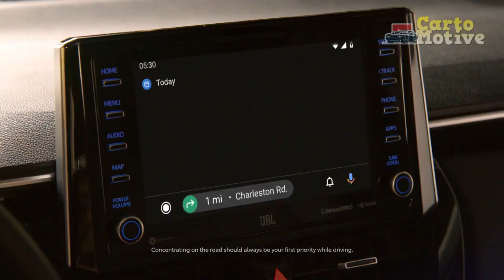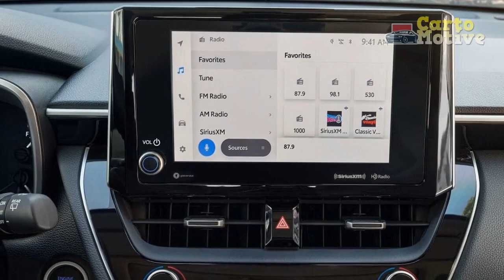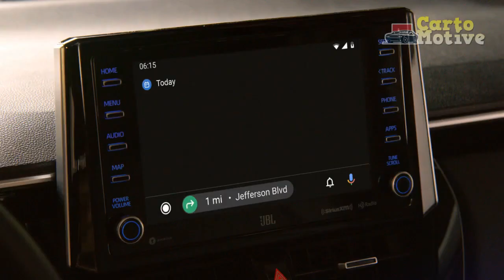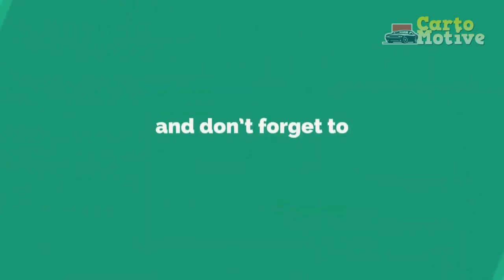2023 Toyota Corolla Cross Review, Sophistication and Driving Comfort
2023 Toyota Corolla Cross Review, Sophistication and Driving Comfort

1. We use trusted media sources in loading news and narrative content that we provide, in order to maintain accuracy and facts. We also include sources as references. please visit the sites we provide for more in-depth information related to the information or discussion we raise.

2. We use manual editing in making videos, we do not use video mass generator (Ai) in making videos.

3. The material we use in making this video, is free and non-copyrighted content, or Creative Commons content, with fair use of content. If there is a problem or material that we use in the video in this channel, or there is a discussion about future business.